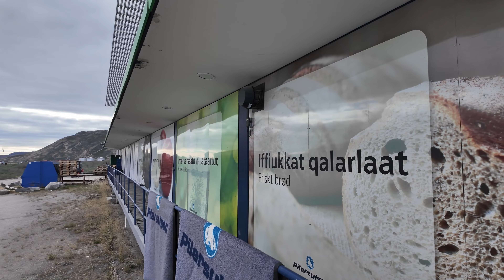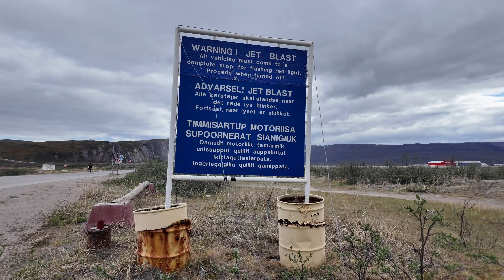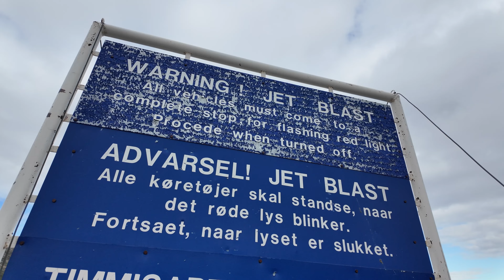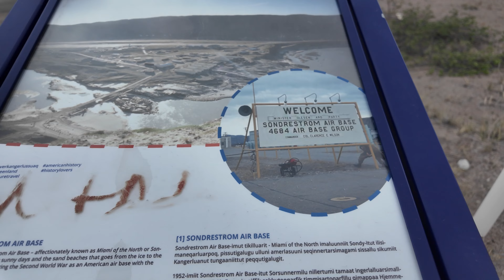Old American Air Base Kangerlussuaq Walking Tour - June 2024 - 4K60 Tour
On June 18th 2024 I was in the small Greenlandic town Kangerlussuaq, previously known as Søndre Strømfjord and U.S. Military Base Bluie West Eight.

This is currently the only airport in Greenland able to accommodate large jet planes, and is therefore the main hub for travelers going to other parts of Greenland.

I was stuck in town as the weather at my destination was bad and Air Greenland had several planes with technical problems.

Therefore, I spent my time going for a walk.

It was not my first time in Kangerlussuaq. I think I have been there approx. 8 times in total, but this is the first time I walked over to the main part of town on the other side of the airport.

On my way there, I met some children who were very curious. We had some trouble communicating as I don't speak Greenlandic, and they don't speak Danish at home. But it was a very interesting interaction with some local kids, and I would love to have more interactions like this with locals.

I apologize that this is not truly a silent video like we're used to on this channel, but I didn't want to cut out the heartwarming interaction with the children.

Camera: DJI Osmo Pocket 3
Microphone: DJI Mic 2
Settings: 4K 60fps